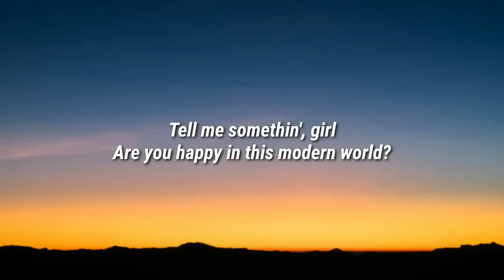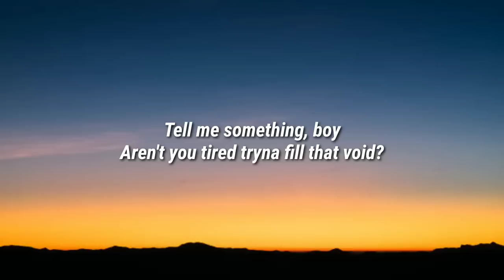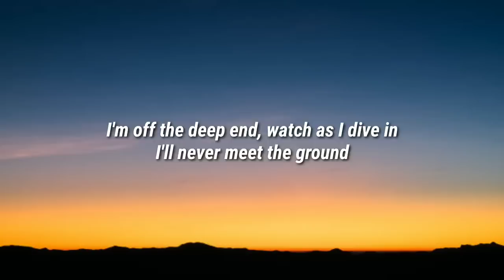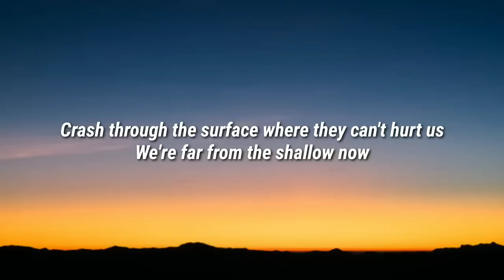Lady Gaga, Bradley Cooper - Shallow (Lyrics)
Lyrics
Overview

Lyrics

Videos

Listen

Other recordings

Artists

Main results

Is there something else you're searchin' for?

Aren't you tired trying to fill that void?

Oh, ha-ah-ah
Ah, ha-ah-ah, oh, ah
Ha-ah-ah-ah